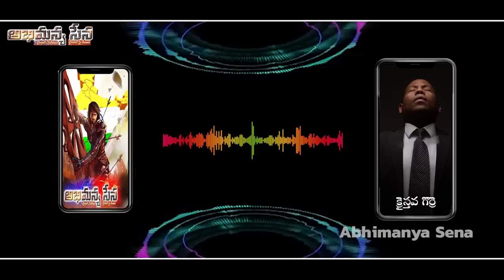బైబిల్ ట్రైనింగ్ చేస్తున్న విశ్వాసి, పాపం ఇతని పరిస్థితి ఏమైంది ఆఖరికి ? @abhimanyasena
Use Below Link To Join & Become Firewall of AbhimanyaSena, So That No One Can Touch our Channel:

విమర్శలు ప్రతి విమర్శలు సహజమే
కాని మనమంతా భారతీయులం అది మర్చిపోకండి
సిద్దంత పరమైన వైరుద్యాలు మనకు ఉండవచ్చు గాక
కాని కష్టం వస్తె నీకు తోడై నిలిచేది నీ పక్కనే ఉన్న మనిషి
మనిషిని మనిషిగా చుద్దాం మనిషిని మనిషిగా గౌరవిద్దాం
జై హింద్ జై భారత్
మీ ,
అభిమన్య సేన

As Per Indian THE COPYRIGHT ACT, 1957 (ACT NO. 14 OF 1957) Section 52 Which deals with acts which are not to be infringement of copyright states as follows, quoted below - 52. Certain acts not to be infringement of copyright.- (1) The following acts shall not constitute an infringement of copyright, namely,- 4[(a) a fair dealing with any work, not being a computer programme, for the purposes of- (i) private or personal use, including research; (ii) criticism or review, whether of that work or of any other work; As per this criticism or review, whether of that work or of any other work; will not be considered infringement of copy right. Most of the work in this channel namely Abhimanya Sena are works of criticism or review.